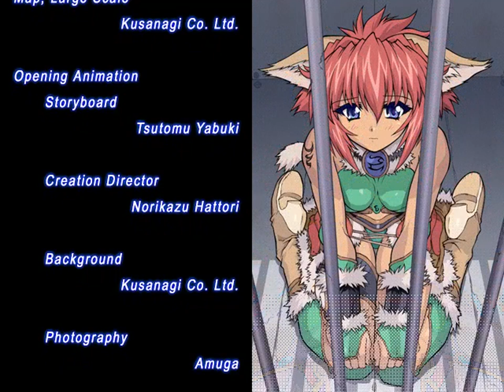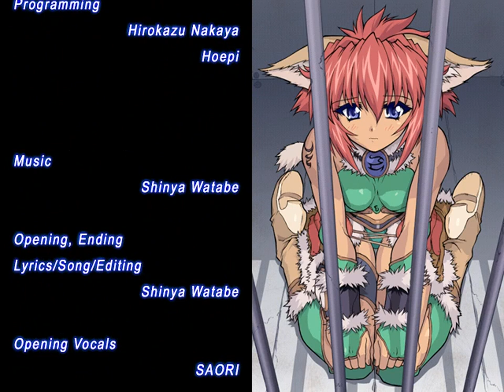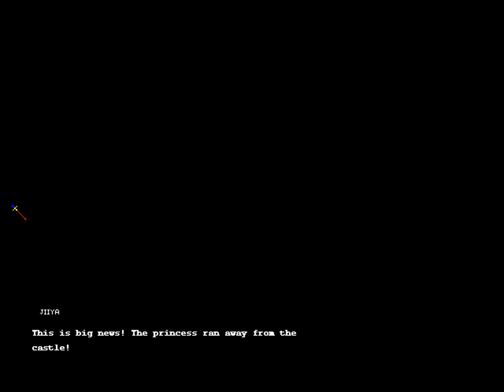HDC Brave Soul En Patched Part 31 Hunter Ending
Best do 1 ending as early as you can to unlock the map. Best to not get a heroine lock event before this as the NG+ settings is dependent to how many ending you unlocked. Sadly the one that let's you keep your items seem to need 7-8 endings so you will loose all your item and gold from your 1st run regardless.

Again, sorry for the late uploads, Wanted to complete my 1st Run on BS before uploading which passed 50 parts. This game is tricky as there is no auto advance. Also, like other 18+ games I uploads. parts with .5 have me skipping what I consider 18+ content before the video start meaning that the previous part has it's end cut short due to the 18+ content. Will only be Uploading Brave Soul today.